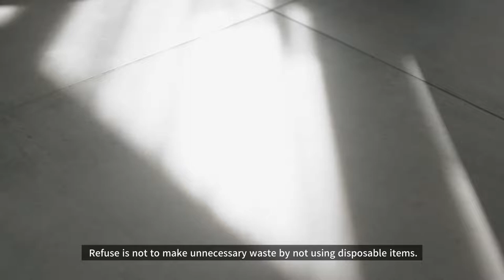What is Zero Waste?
Zero-waste refers to the principle of leaving no waste in all processes of processing, producing, and using a product. 0⃣ American blogger Bee Johnson, who first started the zero-waste movement, shared the practice through "5Rs." 🖐️ Watch the video to learn more about Zero Waste and the 5Rs! 😆👍